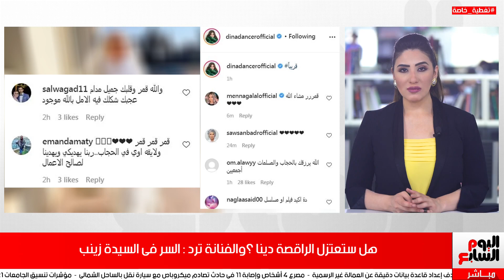هل ستعتزل الراقصة دينا ؟ .. رد مفاجأة من الفنانة ✋